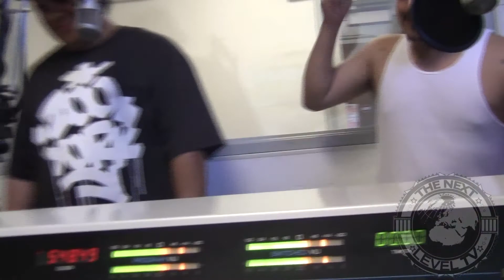Cell/ Cali Girl